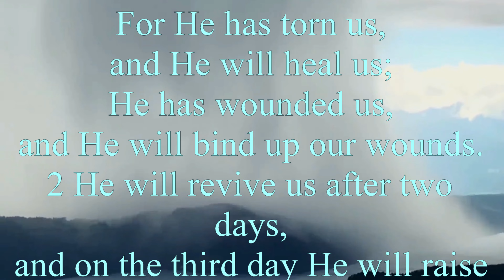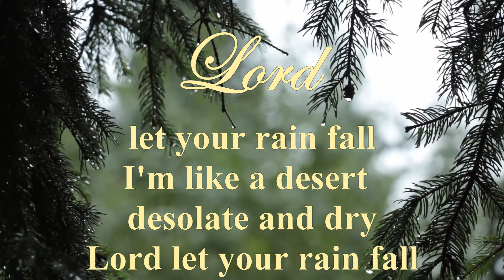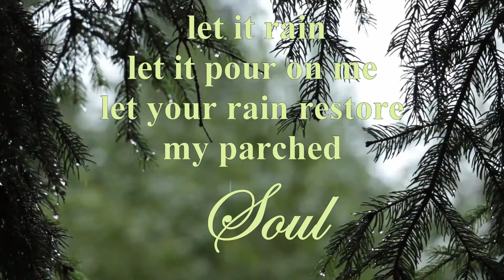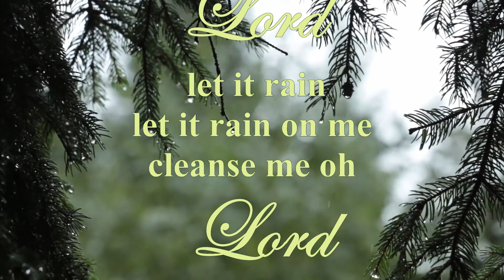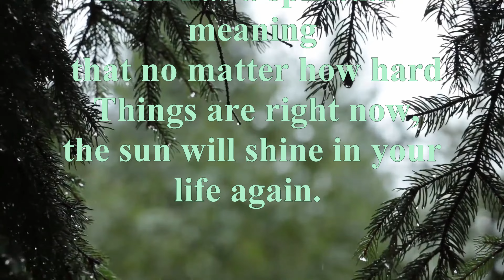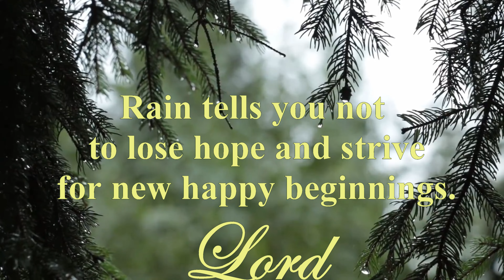DEVOTIONAL Let It Rain